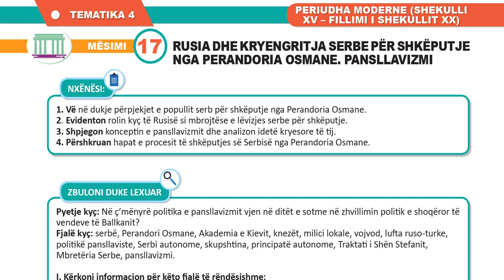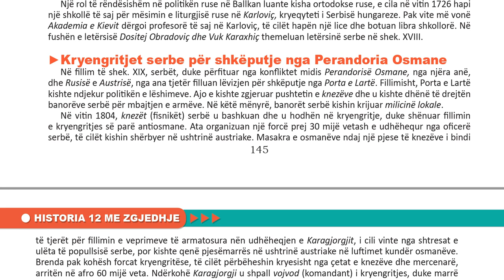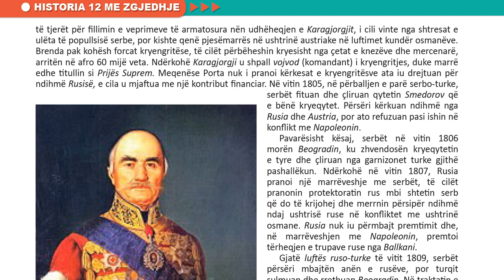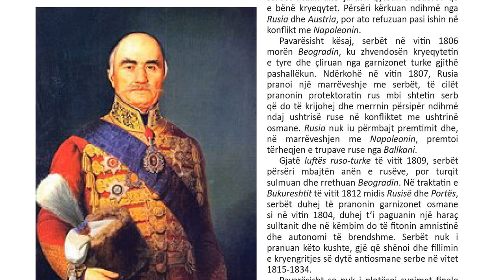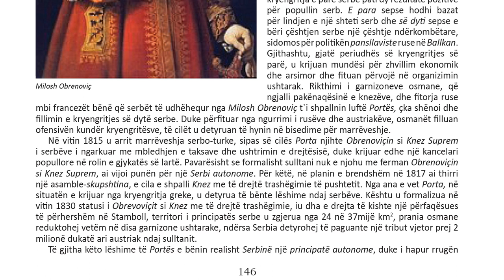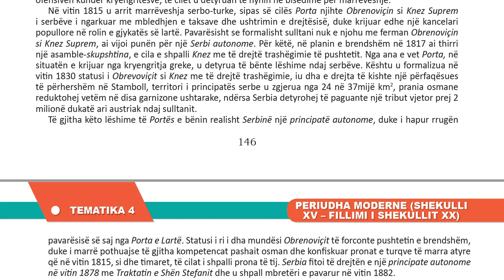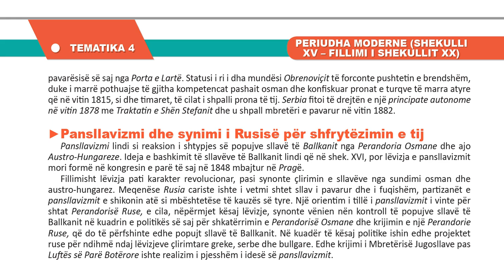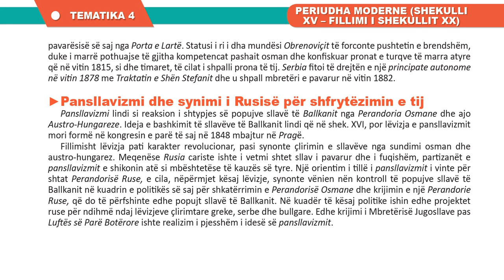Historia me Zgjdhje 12 Mesimi RUSIA DHE KRYENGRITJA SERBE PËR SHKËPUTJE NGA PERANDORIA OSMANE PANSL